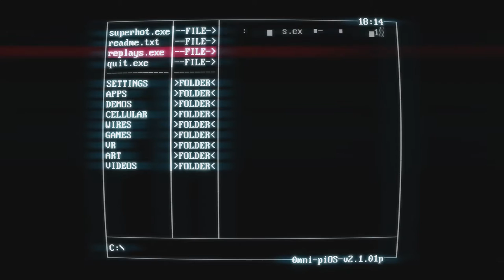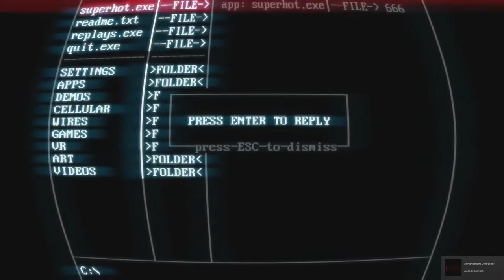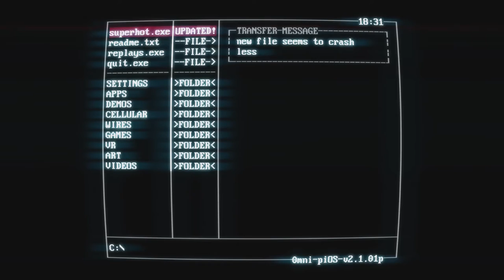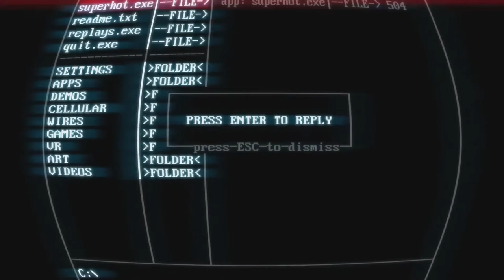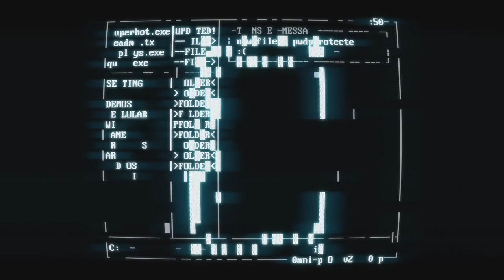Superhot Gameplay PLAY PC ULTRA PLAYTIME (HARD TIME ) (1080p)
Superhot (stylized as SUPERHOT) is an independently developed first-person shooter (FPS) video game, created by Superhot Team. Though the game follows traditional FPS gameplay mechanics, with the player attempting to take out enemy targets using guns and other weapons, time within the game only progresses when the player moves; this creates the opportunity for the player to assess their situation and respond appropriately, making the gameplay similar to strategy-based games. The game is presented in a minimalist art style, with enemies in red in contrast to white and grey backgrounds.

The game originated as a entry in the 2013 7 Day FPS Challenge, which they expanded into a a browser-based demonstration in September 2013. Widespread attention from the demonstration prompted the team to develop out the full game, using Kickstarter to secure funding to complete the title. The full game was released for Microsoft Windows, OS X, and Linux on 25 February 2016, with an Xbox One version anticipated in March 2016; the Superhot Team has also stated plans to support virtual reality devices.